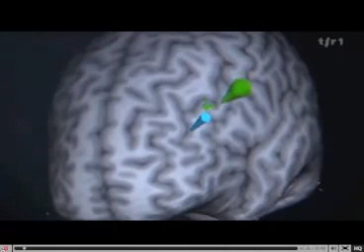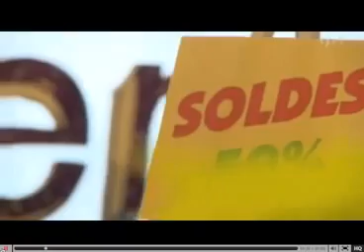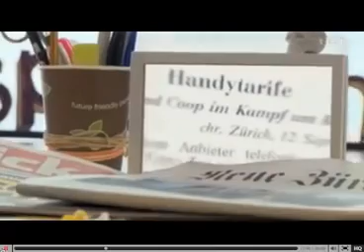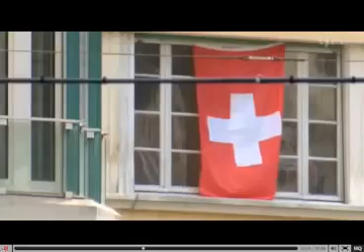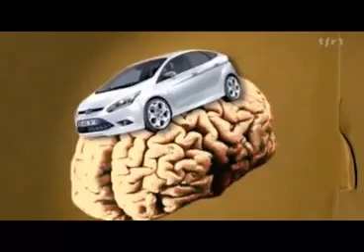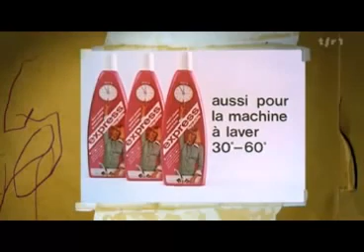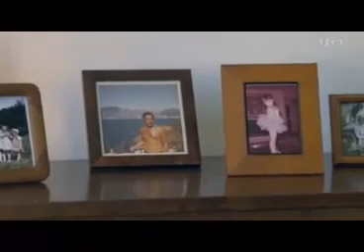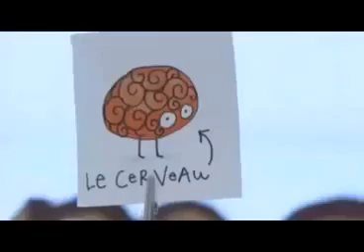Les techniques de manipulation [VF/ENTIER]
Tout savoir sur la manipulation que ne voit pas mais qu'on subit !